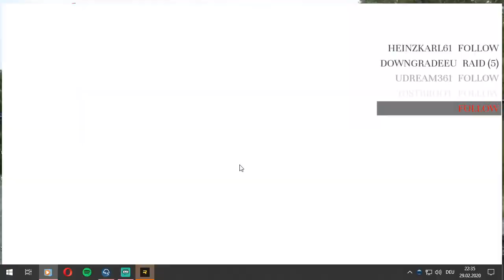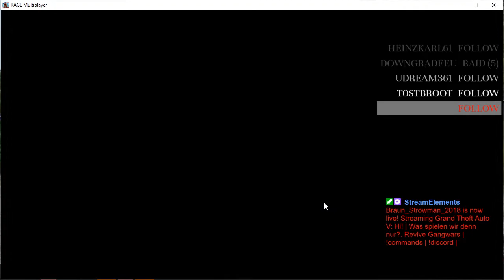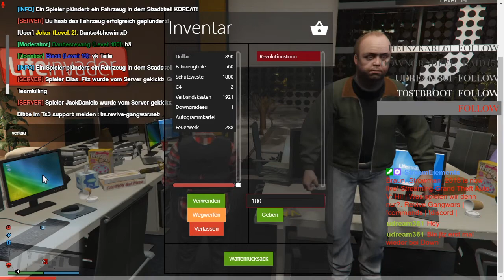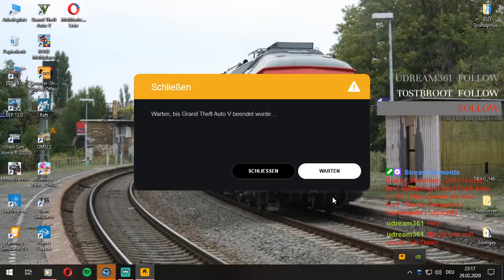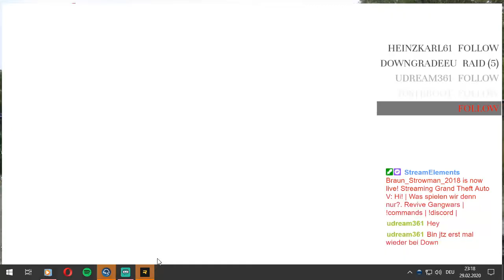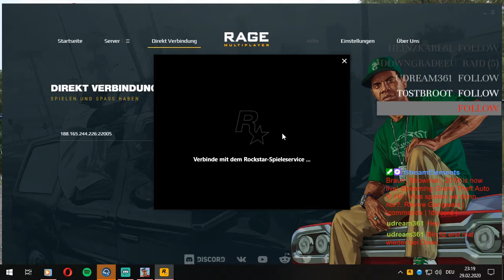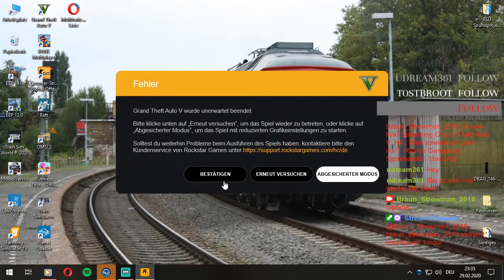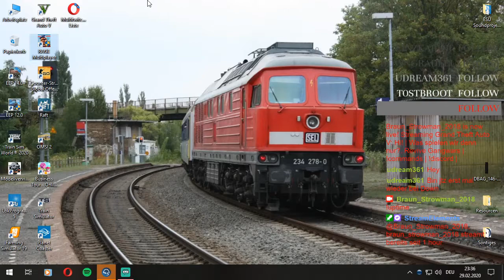Twitch Livestream vom 29 Februar 2020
Kompletter Livestream vom 29.2.20
Gespielt wurde -Revive Gangwars (Grand Theft Auto V GTA5)